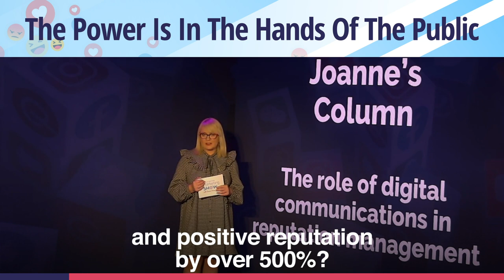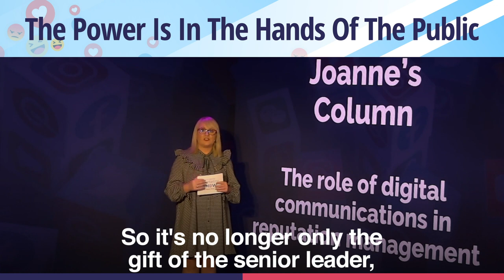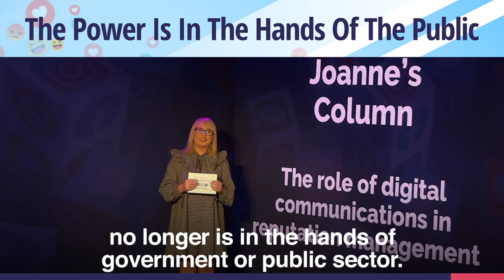The Power is in the Hands of the Public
The public play a really strong role and a beneficial role in managing your online reputation.

Did you know when somebody advocates and shares your content online, that can exponentially increase positive sentiment and positive reputation by over 500%?
LinkedIn even say that when somebody talks about your brand organisation on their platform, brand reputation increases by over 660%. The other role that digital communications plays in online reputation is we now have the ability to see faces, hear voices, and really get closer to those decision makers in political life, in public policy and heading up organisations.
And even in the conversation that I have shortly with Niamh Boyle from the Reputations Agency, she also agrees with me that the role of senior leadership is absolutely critical in the digital age.

So it's no longer only the gift of the senior leader, perhaps the CEO role, we now have, or you now rather, have the ability to shine a light on other key staff within your organisation. More recently, I've seen a lot of public sector organisations and they've even been on this show, launch new podcasts, introduce new voices and subject matter experts into the public domain. Another thing that we can really leverage in the digital age around reputation management is the whole concept of social listening. Social listening gives you the ability to understand intrinsically what people are saying about you, your organisation, topics and decisions that affect them.
And you can take these insights into your organisation to feed in and to inspire your communications plan, but perhaps even shifts in policy making.

The world has changed, the pendulum of power no longer is in the hands of government or public sector. You have to realise that that pendulum is swinging over and back, and very much so that power is in the hands of the public. And they will speak when they're not happy.